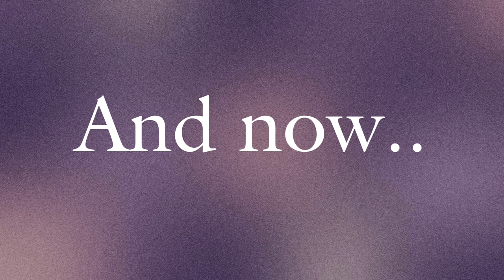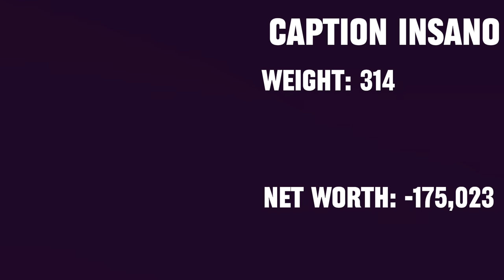DHS Week 16: Ready Set Go!